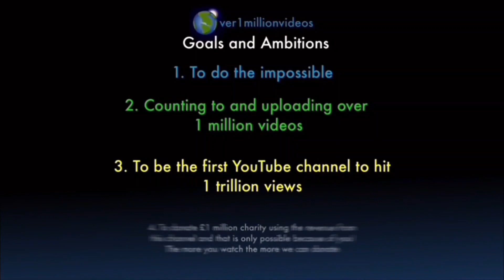Counting to ONE MILLION!!, This is Number 101,413